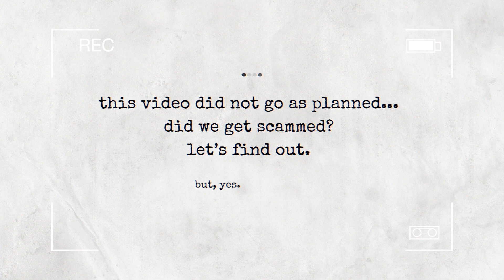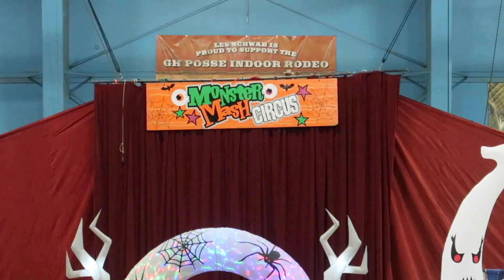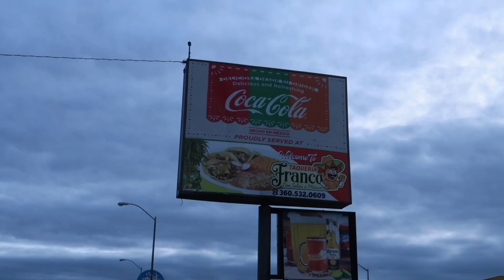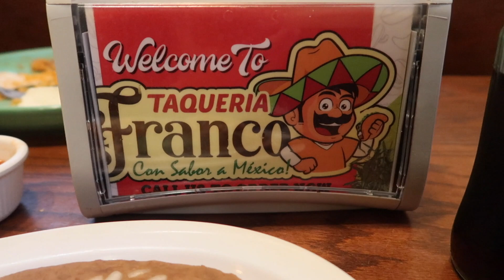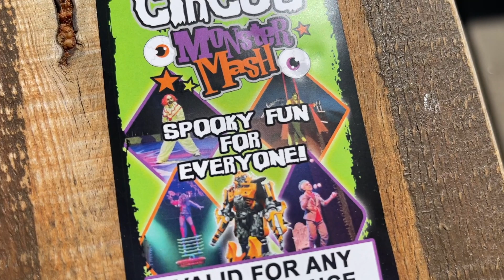spooky season 🎃🌥💀 *day in my life, monster mash circus, grwm spooky edition*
This video did not go as planned, that's for sure.
BUT, we had fun and that's all that matters. 🎃

 ◦❀◦ FAQs:
What camera do you use? Main: Canon G7X
What apps do you use for thumbnails? Canva